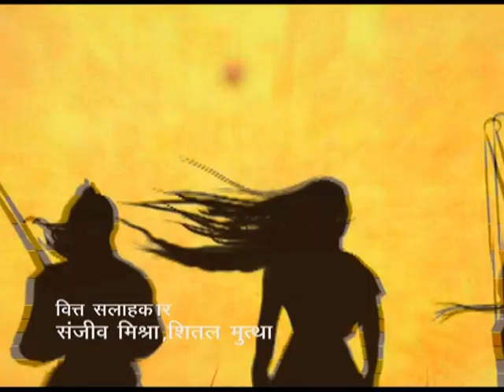द्रौपदी | Draupadi एपिसोड संख्या - 8 (भाग - 1)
द्रौपदी की अपने घर से विदाई और ससुराल में आगमन